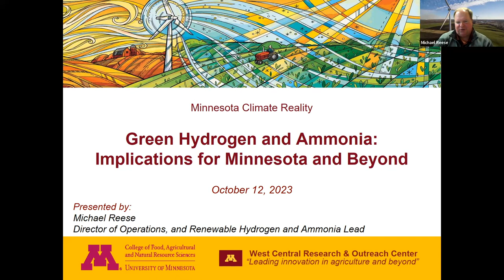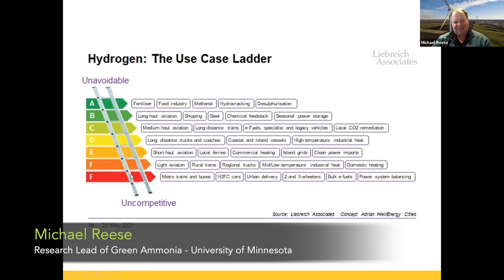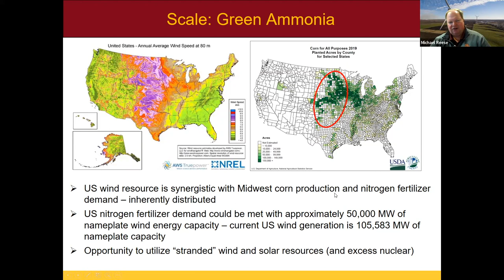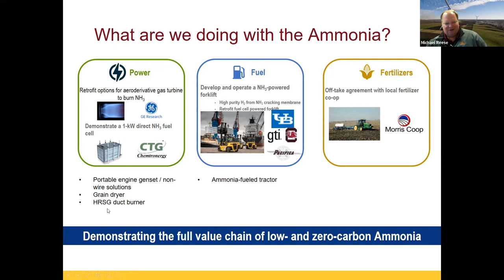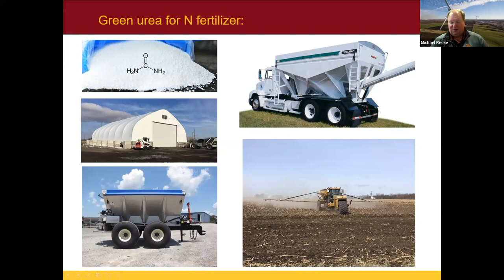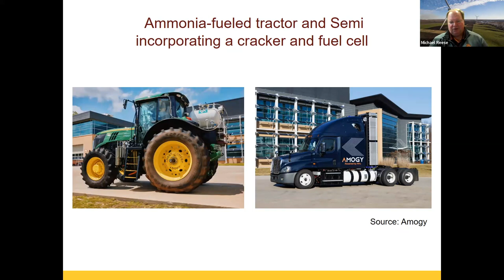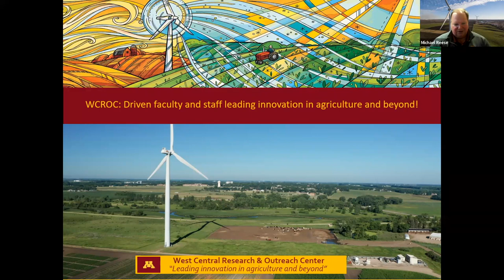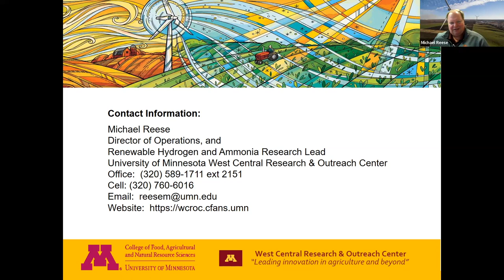Green Ammonia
Featured Speaker: Michael Reese
Research Lead of Green Ammonia
West Central Research and Outreach Center, University of Minnesota

Q&A Starts at 38:00

Green hydrogen and ammonia opens many possibilities and opportunities for the State of Minnesota and the surrounding regions.  These possibilities range from the production of green fertilizer, green iron and steel, energy storage, green concrete, and e-fuels such as sustainable aviation fuel (SAF) and methanol.  However, this has been true for decades so what has changed?  Through the years, advancements in technologies have helped to provide a pathway towards implementation and the recent passage of federal policies and incentives have made green hydrogen a reality, clearing the way for development over the next couple decades.

About the speaker: Michael currently serves as the Renewable Hydrogen and Ammonia Research Lead and heads the University of Minnesota West Central Research and Outreach Center (WCROC) as the Director of Operations.  The WCROC is a 1,100 acre agricultural experiment station located in western Minnesota near the community of Morris that focuses on crop, dairy, swine, horticulture, and renewable energy research.

For over 23 years, Michael set the strategic direction and oversaw the development of the renewable energy program at WCROC.  He has participated as principle investigator on over $30 million of research and demonstration projects including wind energy, biomass gasification, renewable hydrogen and ammonia, and solar energy systems.  He led the renewable energy program’s strategy to reduce fossil energy consumption in agricultural production systems through incorporating renewable and efficient energy technologies.  In 2013, Michael led the development, commissioning, and operation of the first-in-the-world wind-to-ammonia pilot plant.   The ammonia is used for nitrogen fertilizer but also is an effective hydrogen carrier.  To that end, Michael has participated in several hydrogen- and ammonia-fuel projects primarily revolving around agricultural applications.  These experiences have provided a unique perspective on the production and utilization of green hydrogen and ammonia as well as the development of several key relationships.

As a member of the University’s Climate Smart Municipality program, he continues to work with community partners in Morris and Saerbeck, Germany on issues related to clean energy, energy efficiency, water quality, recycling, waste reduction, waste water treatment, and public education of these issues.  His qualifications include a mix of academic, research, and business experiences and he has been an invited speaker for numerous national and regional conferences on the topic of renewable energy.

The Central MN Chapter of The Climate Reality Project is a diverse group of passionate individuals who’ve come together to solve the greatest challenge of our time. We are activists, cultural leaders, organizers, scientists, and storytellers committed to building a sustainable future together. For more information about the Central MN Chapter, check out: